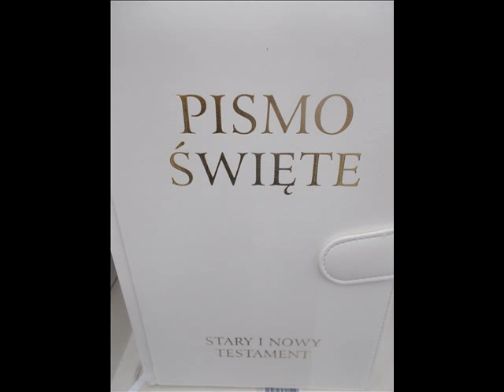NAD MORZEM MARTWYM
Zdjęcia: Pixabay, Freepik

podkład muzyczny: Emil Kosowski